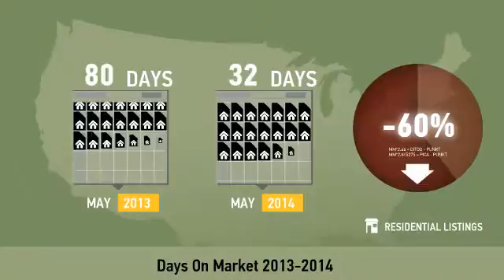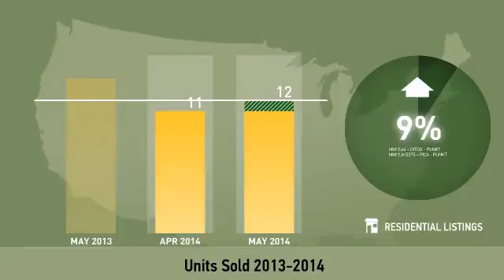Oak Ridge,NC, Real Estate Market Update from Allen Tate,May,2014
Allen Tate Video Update recapping market activity within Oak Ridge, NC, during the month of May, 2014